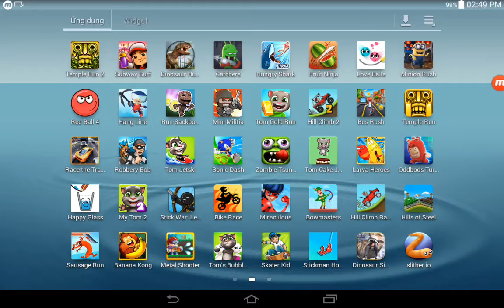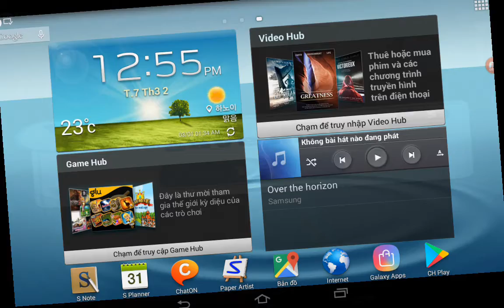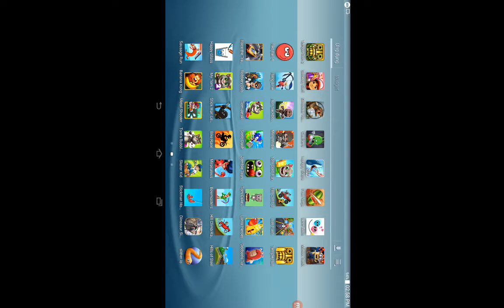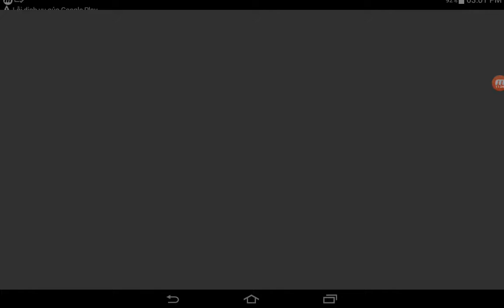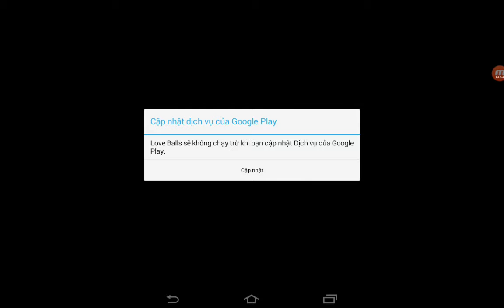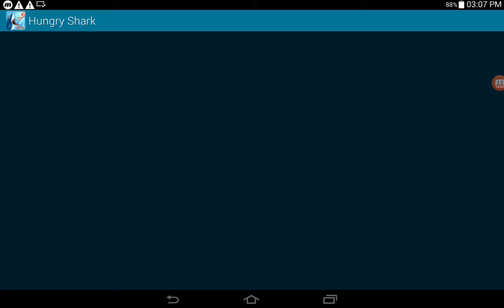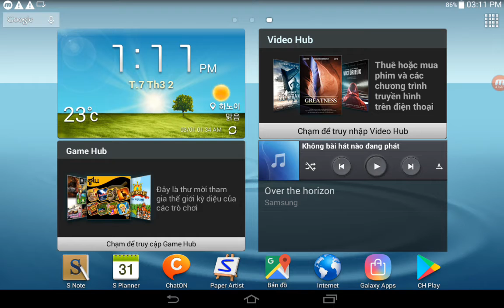Temple Run 2,Subway Surf,Dinosaur Hunt,Catchers,Hungry Shark,Fruit Ninja,Love Balls,Minion Rush